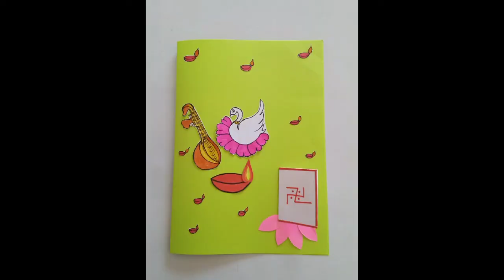Easy handmade Basant Panchami card making |saraswathypooja card making|vasant panchami card making